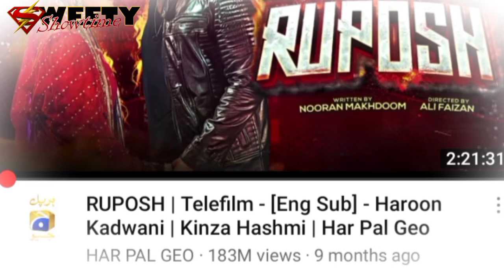Jhoom Drama - Kinza Hashmi And Haroon Kadwani - Ruposh 2 - Seher Khan Feroz Khan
Kinza Hashmi and Haroon kadwani
Ruposh 2

1) Non Commercial
44) Transformative In Nature
44) Does Not nagetively affected The Original Content